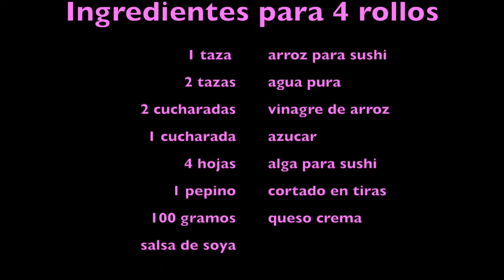Receta de Sushi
Meli Bee enseña una receta facil para hacer sushi en casa.